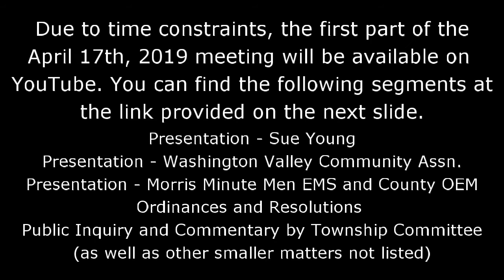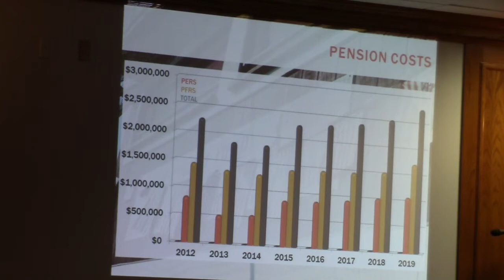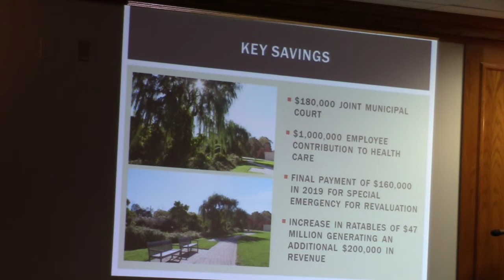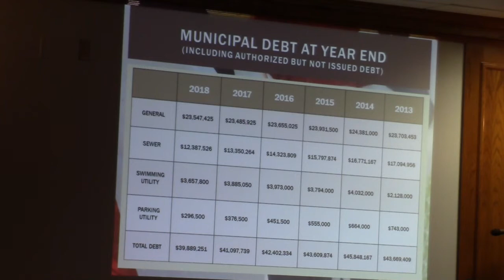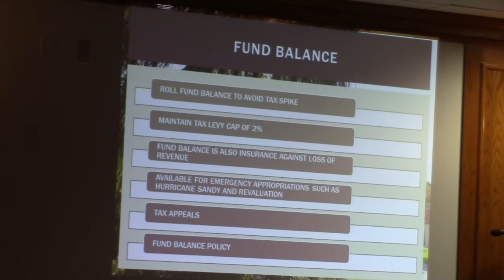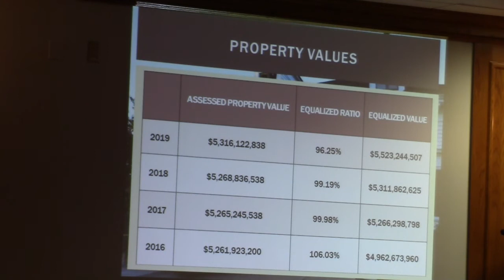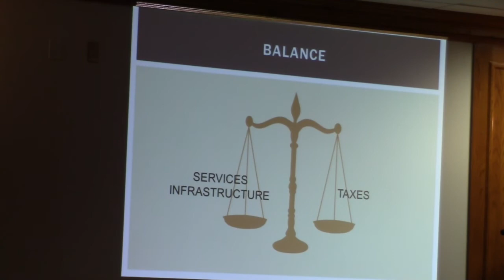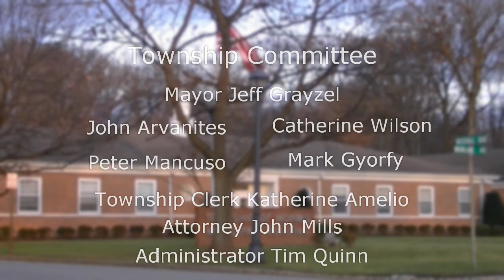2019 Municipal Budget Presentation + Discussion (Cable Version) - April 17, 2019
Morris Twp Committee Meeting, April 17, 2019

2019 Municipal Budget Presentation + Discussion